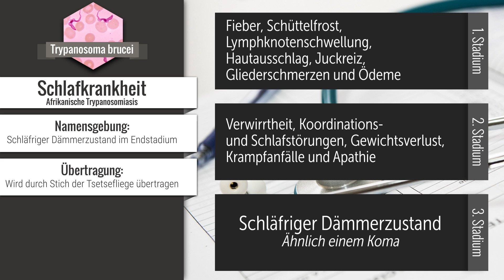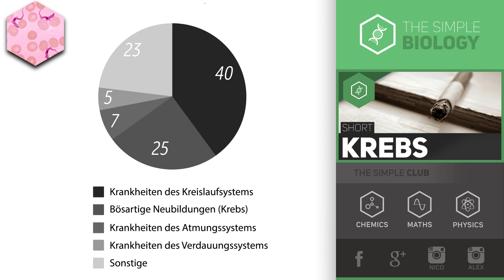Schlafkrankheit - Tsetsefliege bald in Deutschland?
Tsetsefliegen übertagen die Schlafkrankheit, auch Afrikanische Trypanosomiasis genannt. Wie genau diese Krankheit abläuft und woher sie ihren Namen hat, seht ihr jetzt!

📺 ALLE KANÄLE

▸ BILDQUELLEN

„Tsetsemeyers1880“ von Unbekannt - →Diese Datei ist ein Ausschnitt aus einer anderen Datei: Meyers b16 s1010a.jpg.. Lizenziert unter Gemeinfrei über Wikimedia Commons
„Glossina“ von Bernskbarn - Eigenes Werk. Lizenziert unter CC-BY-SA 4.0 über Wikimedia Commons
„Trypanosoma sp. PHIL 613 lores“ von Photo Credit:Content Providers: CDC/Dr. Myron G. Schultz - This media comes from the Centers for Disease Control and Prevention's Public Health Image Library (PHIL), with identification number #613.Note: Not all PHIL images are public domain; be sure to check copyright status and credit authors and content providers.English | Slovenščina | +/−. Lizenziert unter Gemeinfrei über Wikimedia Commons
„Flag of WHO“ von Open Clip Art. Lizenziert unter CC0 über Wikimedia Commons